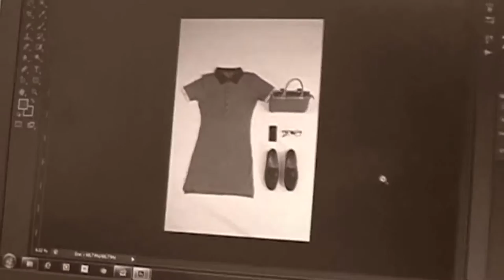Making Of CHAMBRIN PARIS